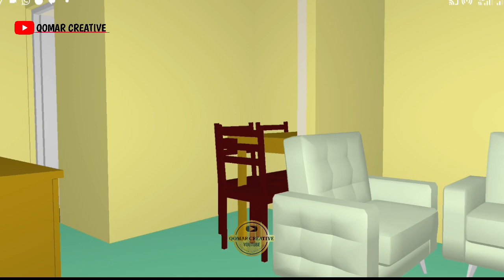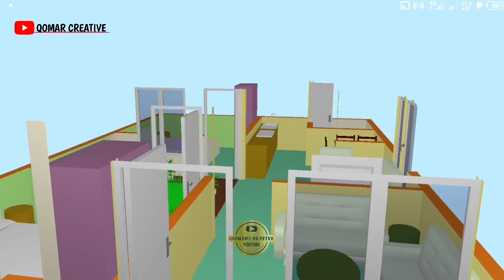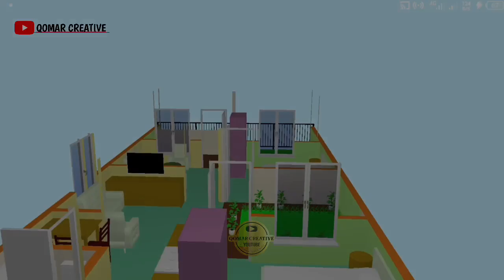DESAIN RUMAH MINIMALIS MODERN type 54 ada taman dalam rumah